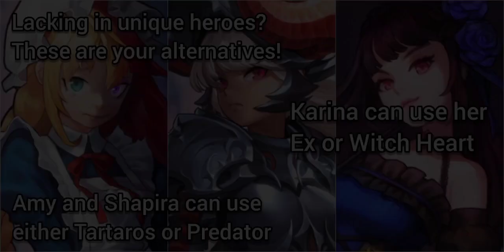Guardian Tales: BASIC INVADER COMMANDER ATTACK STYLES | Submerged! Guild Raid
To be specific, it's the weapon that bring the weapon skills, regardless of which hero we use, of course. Bringing the hero with their matching ex though brings added value to each other. :3

Timestamps:
0:00 - Beth Lead
1:15 - Lilith Lead
2:34 - Useable Rare Heroes